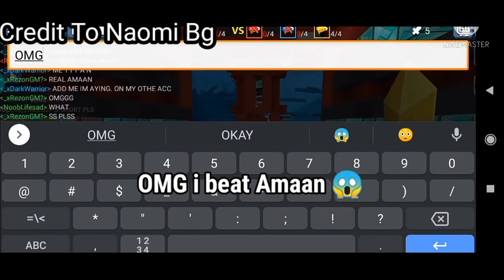Naomi BG BEAT Amaan BG 😱🔥[Blockman Go]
blockman go

bedwars

bed wars

bedwars blockman go

blockmango

blockman go shorts

nights bedwars

block man go bedwars

bed war

blockman

blockman go vs minecraft

bed wars adventures

block mango

blockman go live

bedwar

block man

bed wars game

blokman go

videos de blockman go

bedwar blockman go

bed wars shorts

block man go bed wars

blockman go tiktok

blokmango

how to get leeching rune in blockman go

bed. wars

block go

blockman go bedwar

blockman go montage

bedwars in blockman go

block man go game

minecraft vs blockman go

null blockman go

blockman go game

blockman go live stream now

evolution of blockman go

green gaming bedwars

how to become pro in bedwars blockman go